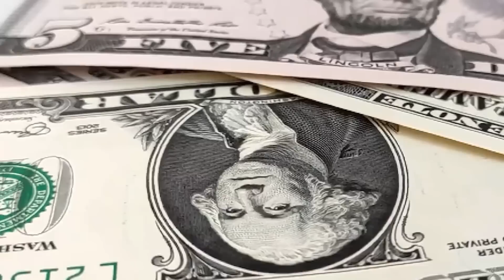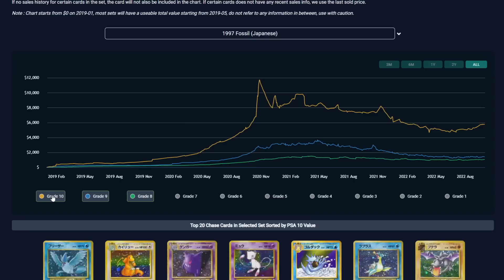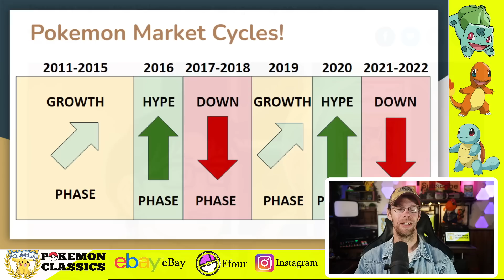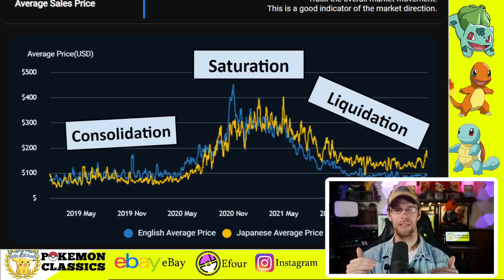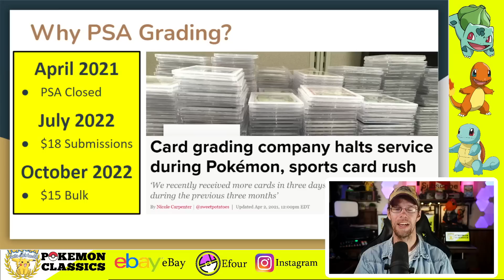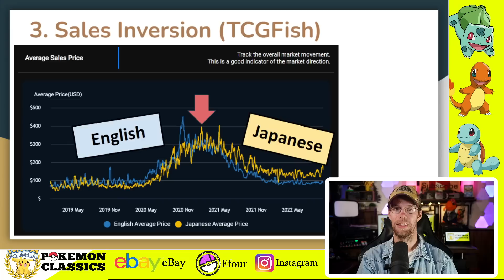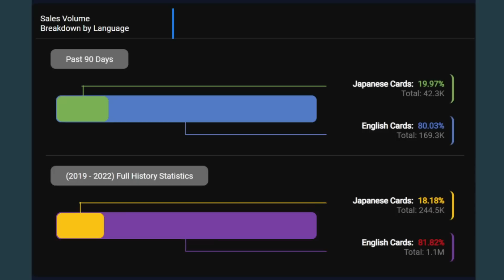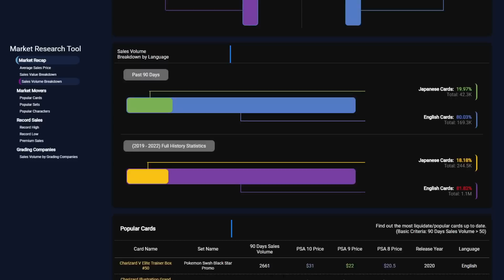IS THE POKEMON CARD MARKET CHANGING? (2022 Market Analysis)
Is the Pokemon card market changing? What does the market data suggest?  Is it time to buy or time to sell Pokemon cards?

There's no doubt that the Pokemon card market is changing, and that's not necessarily a bad thing.  We are finally seeing the fundamentals (rarity, scarcity, and condition) overtake the hype-driven purchasing frenzy that defined much of 2020 and 2021.  In this video, we'll examine some new data and charts from TCGFish.com, along with some potential trends emerging in the market.

POKEMON MARKET TRENDS:
        ◾ 0:00-1:51 - Intro to TCG Fish
        ◾ 1:52-5:37 - Signs of Market Stability
        ◾ 5:38-8:53 - Grading Company Volume
        ◾ 8:54-12:12 Inversion of Japanese and English
        ◾ 12:13-13:33 Final Thoughts

Pokemon Classics

*Note: These are merely my observations and speculations and not to be taken as financial advice or investing strategy.  Always do your research before making any purchases.

◾UltraPro Sleeves (Amazon)
◾BCW Toploaders (Amazon)
◾Card Savers (Amazon)
◾PSA SLEEVES (Amazon)

◾Divided Storage Box (Amazon)
◾Monster Storage Box (Amazon)
◾Toploader Storage Box (Amazon)
◾Graded Card Storage Box (Amazon)

◾Black UltraPro Stands (Amazon)
◾Acrylic Easel Stands (Amazon)
◾Acrylic Risers (Amazon)
◾36 Card Display Case (Amazon)
◾8 Card Display Case (Amazon)
◾Acrylic Booster Box Case (Amazon)
◾Acrylic Elite Trainer Case (Amazon)

◾Charmander (Amazon)
◾Bulbasaur (Amazon)
◾Squirtle (Amazon)
◾Blastoise (Amazon)
◾Snorlax (Amazon)
◾Gengar (Amazon)
◾Espeon/Umbreon (Amazon)

◾Pikachu Binder (Amazon)
◾PokeBall Binder (Amazon)
◾Team Rocket Binder (Amazon)

◾Charizard Playmat (Amazon)
◾Pikachu Playmat (Amazon)
◾Mewtwo Playmat (Amazon)
◾Mew Playmat (Amazon)